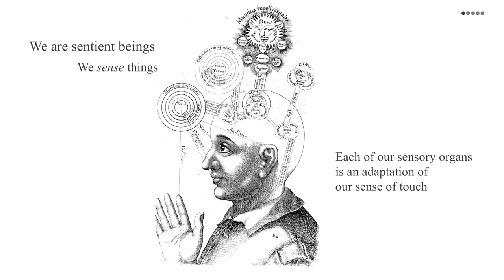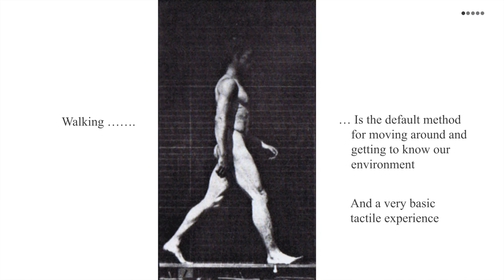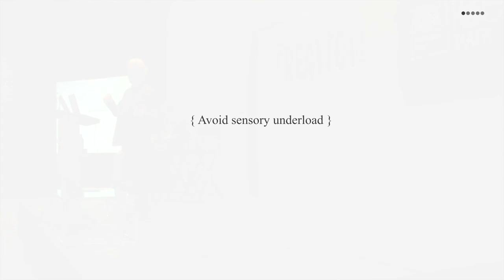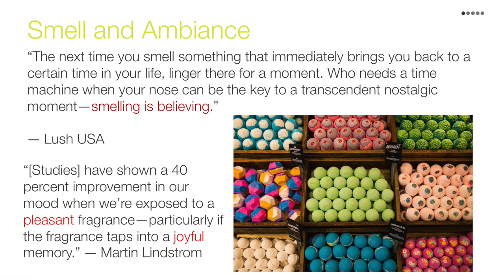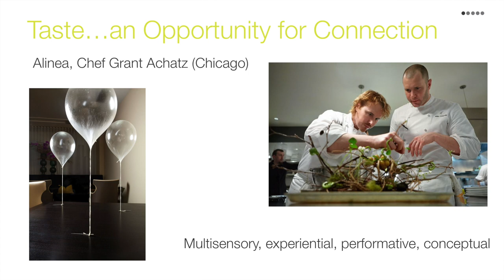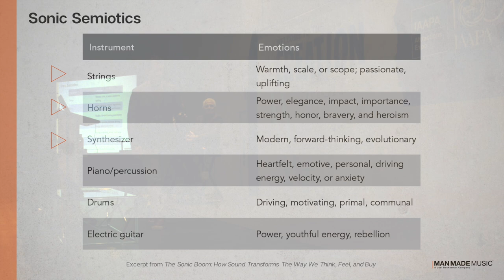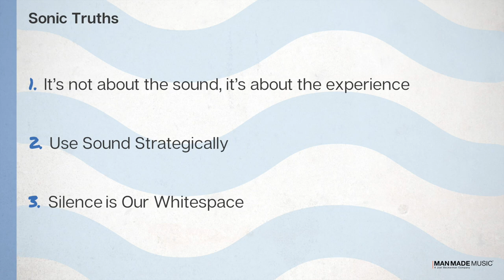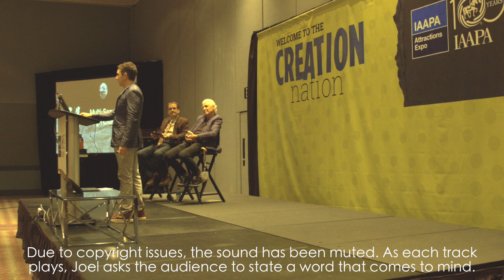Creating Exciting Attractions by Making Spaces Immersive, Experiential, and Sensory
IAAPA Attractions Expo 2017 (Orlando, Florida)
Featuring Joel Beckerman, Gordon Grice, and Scott A. Lukas
Introduction by Rachel Rotella